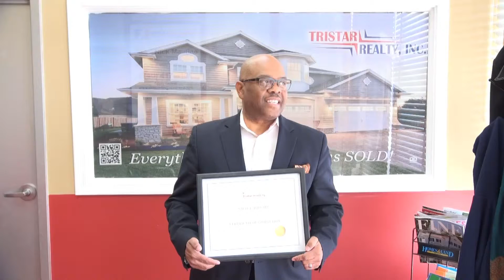Student Experience: Steve E. Ballard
Steve's experience about Tristar Academy.
Tristar Academy would like to congratulate Steve on completing and passing the Maryland Pre-licensing Course!